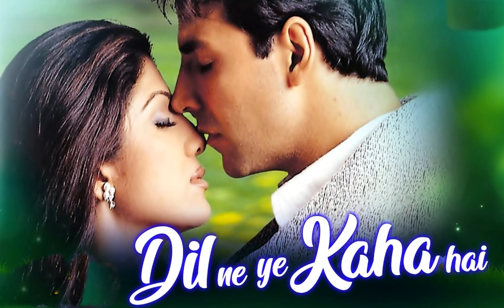Dil Ne Yeh Kaha Hain Dil Se- Sonu Nigam, Alka Yagnik,Akshay,Shilpa Shetty,Suniel Shetty | Dhadkan